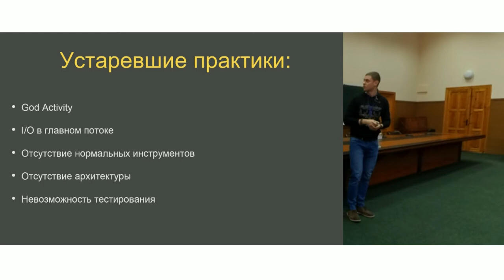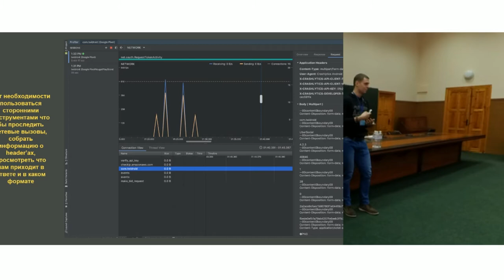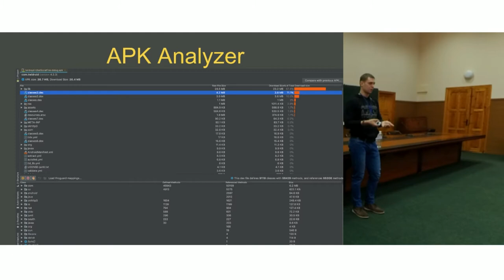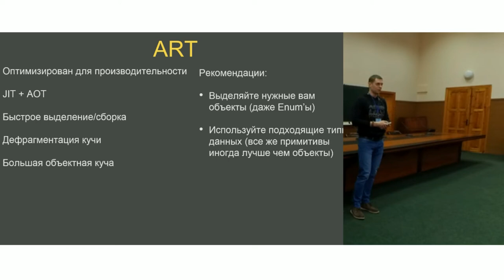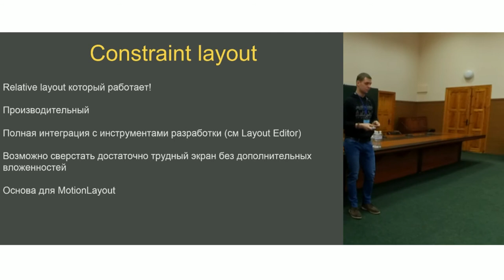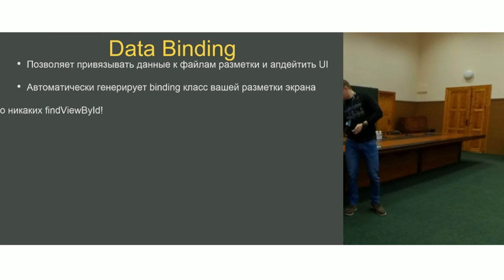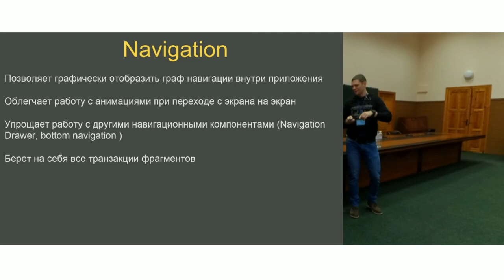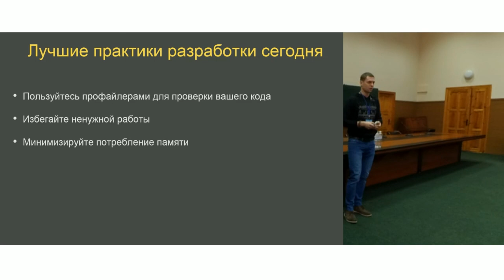«Современная Android-разработка». Антон Припачкин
Поговорим про:
- устаревшие практики;
- эмулятор ++ и его плюсы;
- APK Analyzer;
- ART и Kotlin.